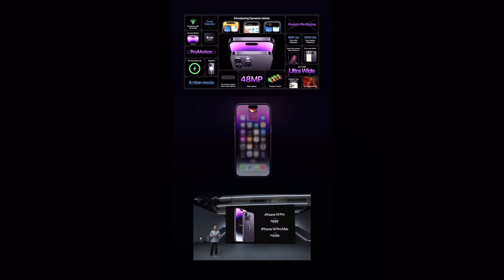I phone 14 pro max | unboxing